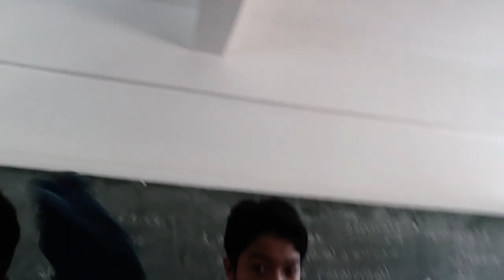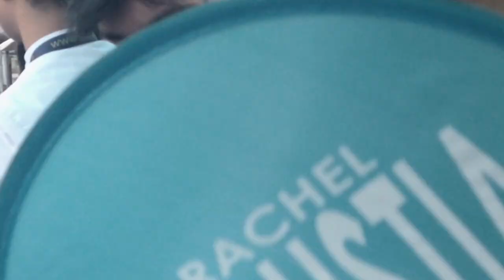Batasan Hills National High School Earthquake DRILL! | Kate N Juliet | Wanna Wonder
Last month pa po to HAHA wala eh ang daming school works huhu yung mga shoutouts po sa Birthday Vlog pa ni SHANEE! pasensya na po STAY SAFE EVERYONE sana may nanonood pa huhu ganda pa ng name ng bagyo ngayon, BAGYONG INDAY!